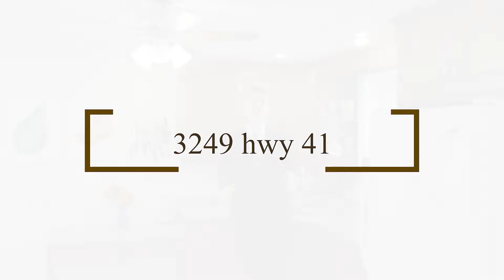3249 Highway 41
Looking for a home in Kingston or the surrounding area? Look no further

Welcome to 3249 County Road 41, an excellently maintained 2 story family home that is abundant in charm. Sitting just 10 minutes north of Napanee in the quiet village of Roblin this property features a very large backyard equipped with a new fence and a detached single car garage. The main floor of the home is highlighted by a large living room leading into the kitchen with no shortage of storage space, which opens right up to your dining area. Enjoy your morning coffee on the wrap-around porch in the summertime, or your enclosed sunroom in the colder months. Upstairs features 3 large bedrooms, a 4 piece bathroom, and a small laundry area. This beautiful property is ready for the next family to call it "home"!